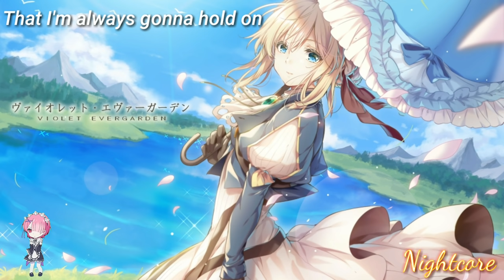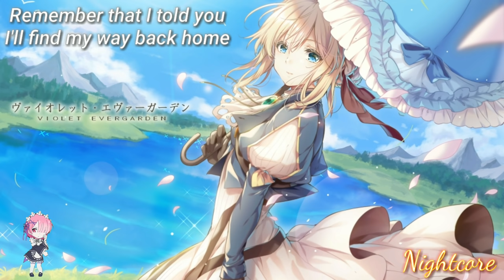『Nightcore』 - Way Back Home ❲Female Version❳ - ❲Lyrics❳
SHAUN feat. Conor Maynard (Sam Feldt edit) cover by Melodi Park